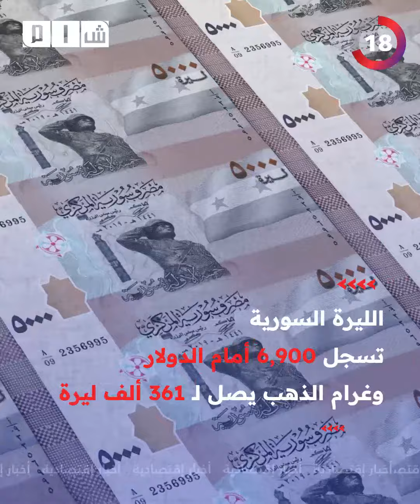عاصفة قوية تضرب مخيمات النازحين شمال غرب سوريا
- عاصفة قوية تضرب شمال غرب سوريا وتسجيل تضرر أكثر من 49 مخيماً للنازحين

- تقرير لـ "الشبكة السورية" يوثق 178 حالة اعتقال في كانون الثاني 2023

- تسريب نفطي قبالة مدينتي جبلة وبانياس في الساحل السوري

- ميليشيا "قسد" تواصل حملات الاعتقال للمدنيين في ريف محافظة الرقة

- الخارجية الفرنسية تعترض على "البربرية والوحشية" في سوريا وتنفي أي خطوات للتطبيع

- صحيفة "هآرتس" تتوقع وجود تنسيق "إسرائيلي- أمريكي" في استهداف إيران

- الليرة السورية تسجل 6,900 أمام الدولار وغرام الذهب يصل لـ 361 ألف ليرة

- النظام يعتمد نشرة للحوالات ويحدد الدولار بسعر 6,650 واليورو بـ 7,328 ليرة

لمتابعة شبكة شام الإخبارية عبر منصات التواصل الاجتماعي:
فيسبوك: